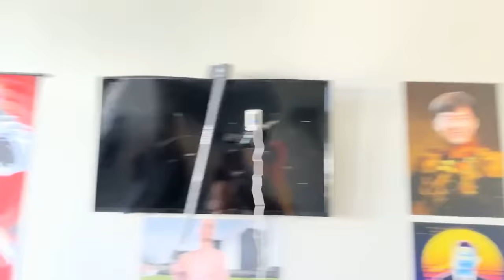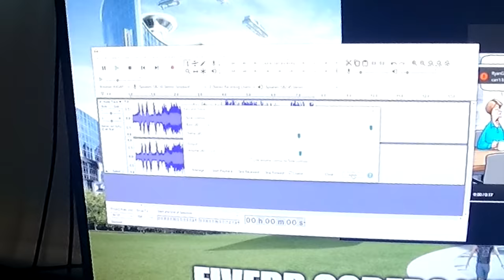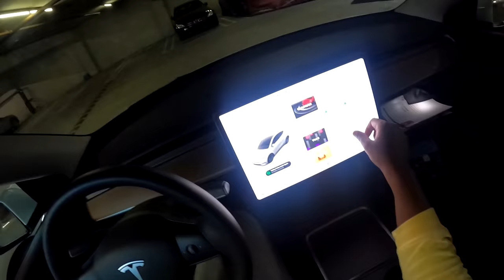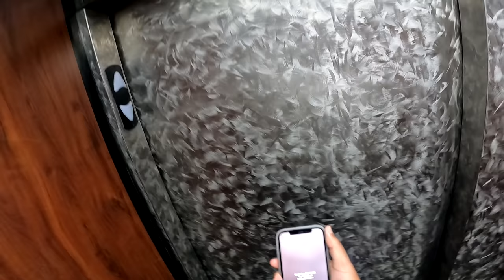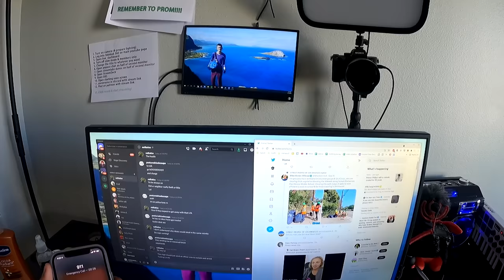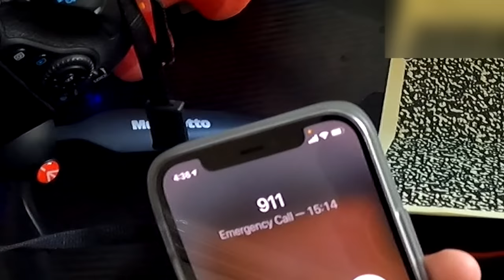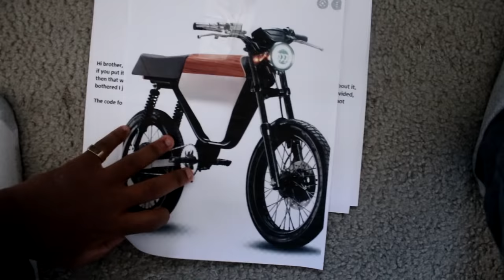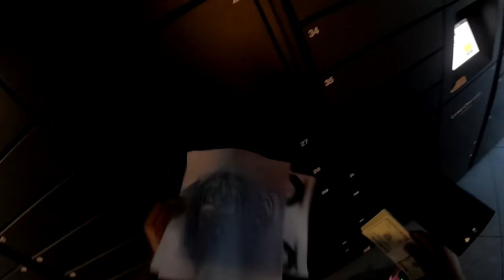confronting the neighbor who stole my motorbike with GPS tracker..... bruh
GET THE LIMITED TIME MERCH!
BECOME A SUPER TOEMEN FAN!